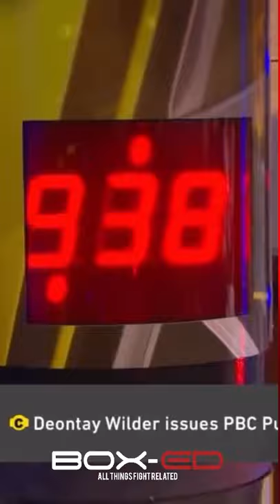Gervonta Davis DESTROYS Punching Machine | Beating Deontay Wilder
Gervonta Beating Wilders record of 927 to a new record of 939, making him the hardest puncher on the Machine.